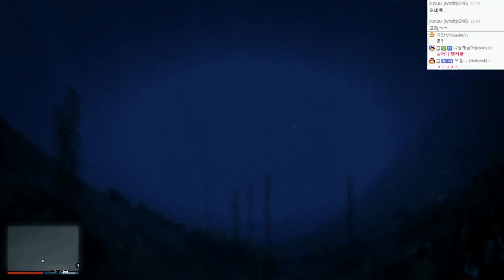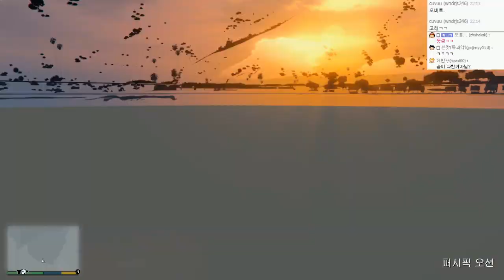GTA5 해양생물대탐험 | GTA5모드 하이라이트